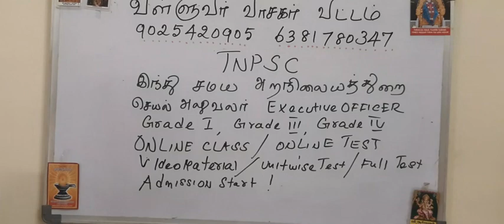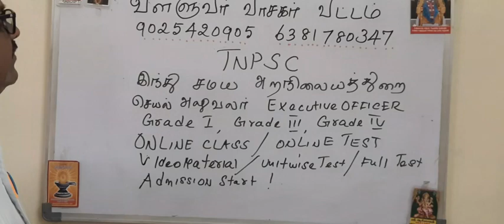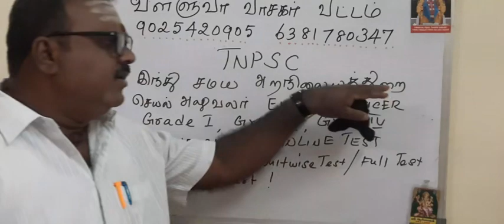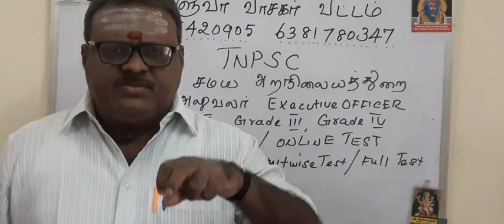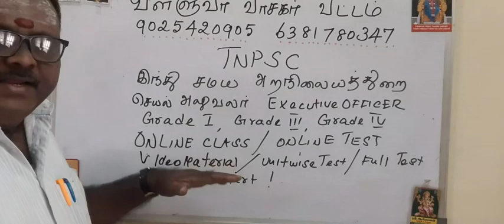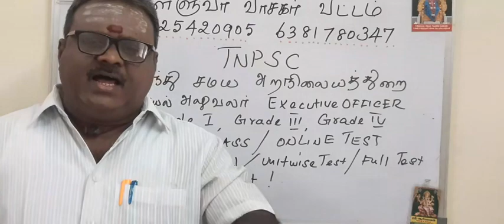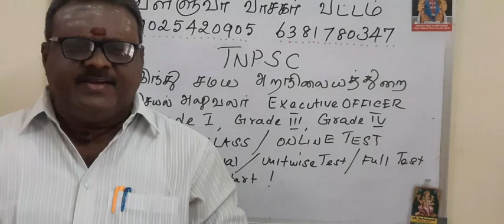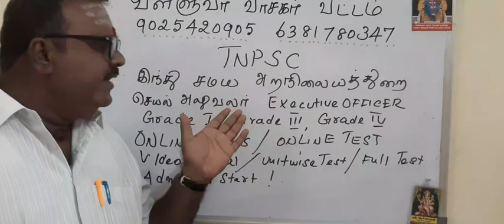TNPSC - இந்து சமய அறநிலையத்துறை - வள்ளுவர் வாசகர் வட்டம் - PH.9025420905,6381780347